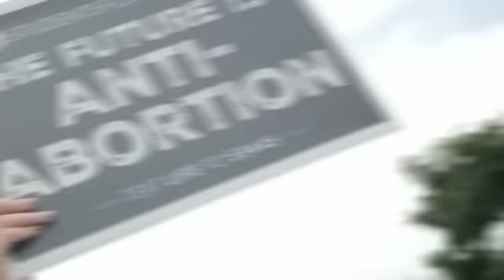Catching Up With Jacob EP 117 Trainwrecks and Asbury